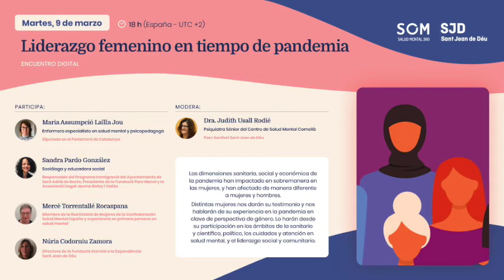Liderazgo femenino en tiempo de pandemia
En este encuentro digital, distintas mujeres nos han aportado su testimonio y su experiencia en la pandemia en clave de perspectiva de género y desde ámbitos como el sanitario y científico, político, los cuidados y atención en salud mental y el liderazgo social y comunitario.
Modera el webinar la Dra. Judith Usall, psiquiatra Sénior del Centro de Salud Mental de Adultos de Cornellà (PSSJD). Participan como ponentes: Maria Assumpció Laïlla, enfermera especialista en salud mental y diputada en el Parlament de Catalunya; Sandra Pardo, socióloga y educadora social y responsable del Programa de Inmigración del Ajuntament Sant Adrià de Besòs; Mercè Torrentallé, miembro de la Red Estatal de Mujeres y experiencia en primera persona en salud mental de la Confederación Salud Mental España y Núria Codorniu, directora  de la Fundació Atenció a la Dependència Sant Joan de Déu.